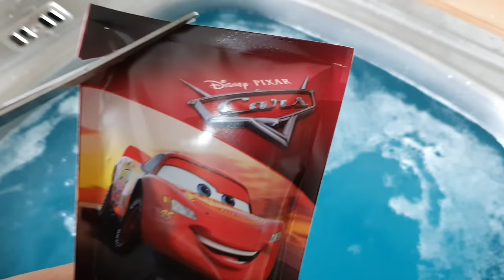Cars Plunging Into Water!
My Channel Dlan Cars is about Cars, Diecast Cars, Car Models, I'm making Short videos about Cars, small models, collector's cars. Unpacking small models of different brands, Cars unboxing from boxes, review car types, showing car by model and showing colored cars model.

Please note:

 • I’m not selling these cars.
 • I don’t own a store.
 • This isn’t a paid advertisement or endorsement for a brand.
 • These are all from my personal collection, and I simply enjoy sharing my love for them with all of you.

Welcome aboard to our diecast car-loving community!